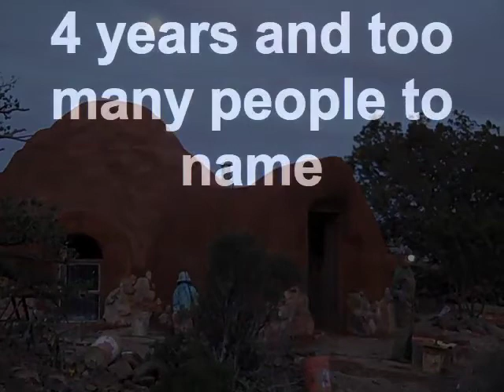Final Dome Coat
A big crew of us at Diamond Mountain University put on the final coat of lime plaster on what we affectionately call the Lama Dome. It is a large earth bag dome that was made out of hand sifted dirt from the site.  This is fall of 2010.  The moon was very bright that evening and the sky very sweet.  Four years of tremendous effort was nearly done.